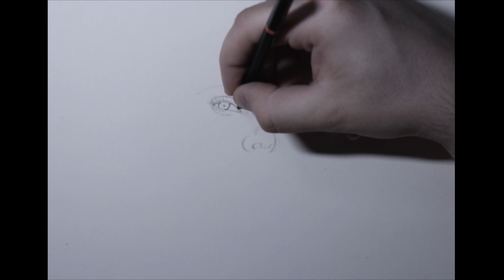Realistic Drawing of Alicia Keys | Timelapse - Charcoal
- Alicia Keys Timelapse
- Charcoal Portrait
Instagram.com/silver.illustrations/